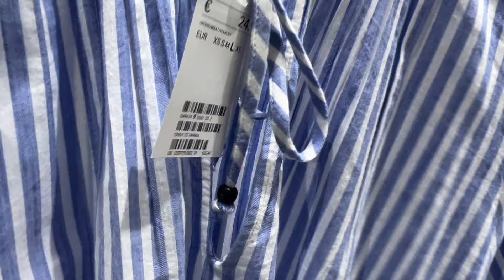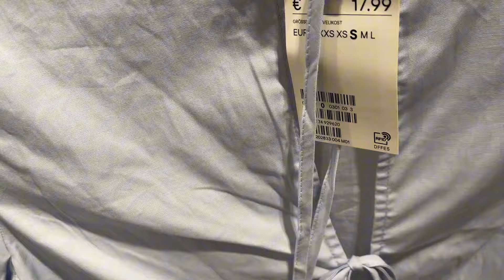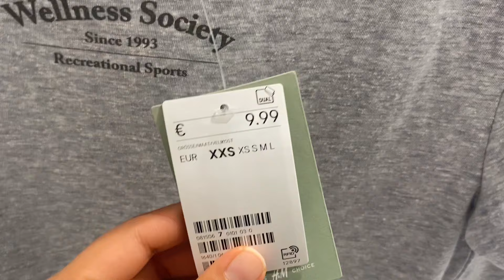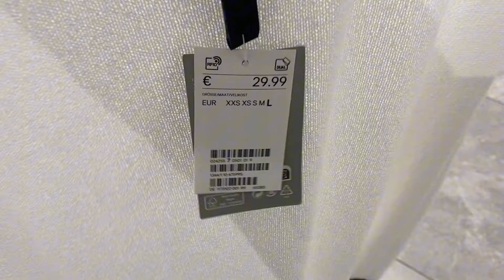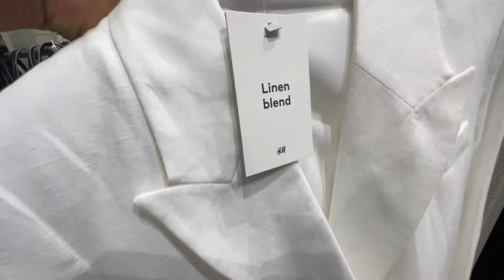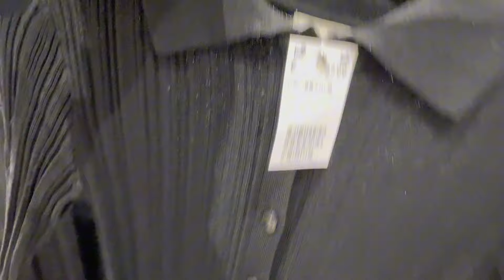H&M women’s collection September 2024